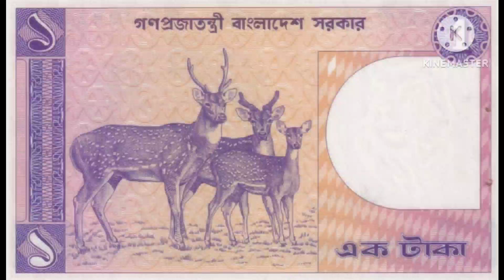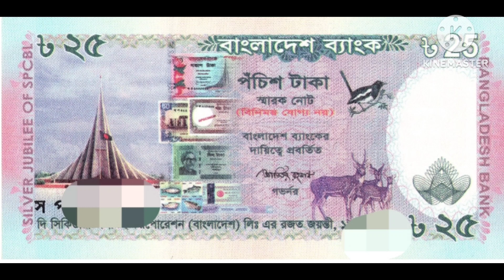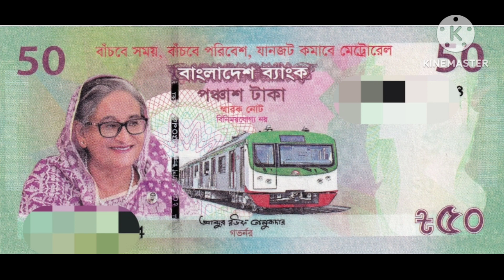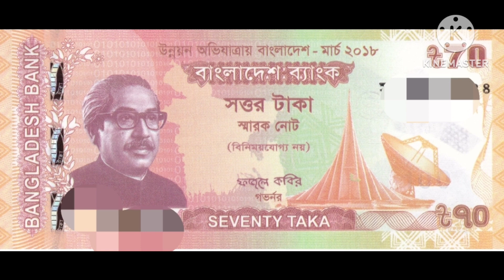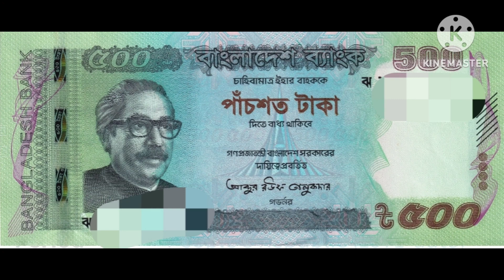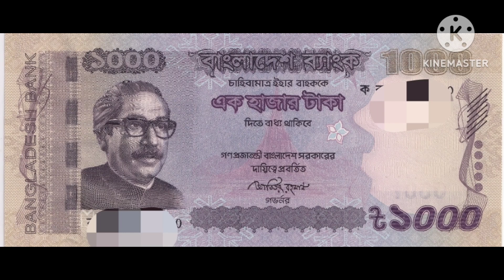تاكا بنغلاديشي - جميع الفئات النقديه